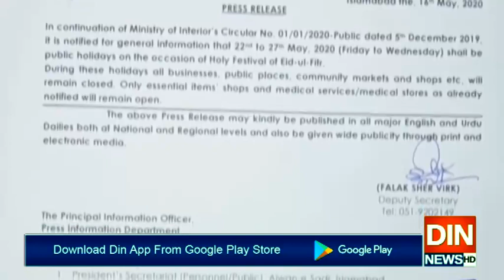سرکاری ملازمین کیلئے خوشخبری!!!